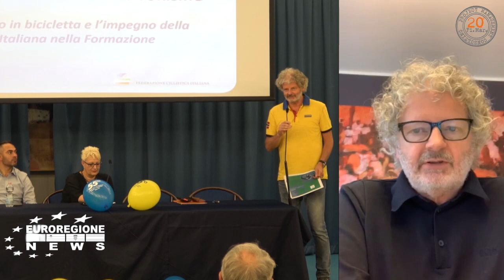POST VIRUS – ANALISI E SUGGERIMENTI DA MARINO FIRMANI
Parlare di Covid19, di situazione economica e soprattutto di soluzioni applicabili, come fanno molti mass-media preoccupandosi di dare grande spazio a esperti come le subrette, cantanti in pensione e magari anche nonni e bambini, abbiamo ritenuto più opportuno rivolgerci ad alcuni professionisti che con la loro competenza, ci hanno fornito proposte concrete senza tanti lamenti. Nella nostra testata abbiamo ospitato .